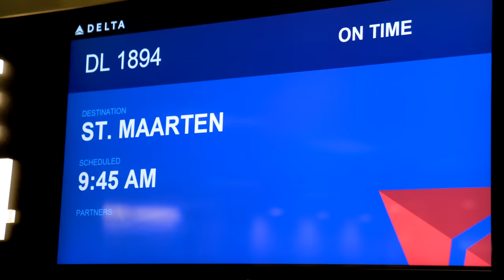Sint Maarten Day Ride Out! Taking Over The Streets! (Part 1) | Braap Vlogs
In Todays Vlog we take a trip to St. Maarten and join a huge ride out for St. Maarten Day!